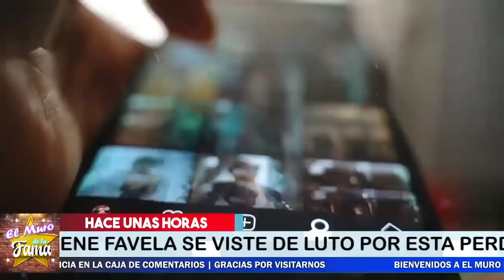🔴✟ HACE UNAS HORAS ! Revelan TRISTE NOTICIA, Marlene Favela Hoy, NOTICIAS DE ULTIMA HORA 2021 ! 😭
¡ BIENVENIDOS ‼️